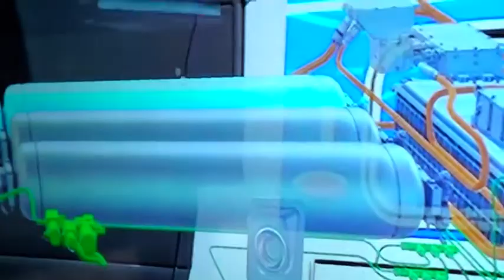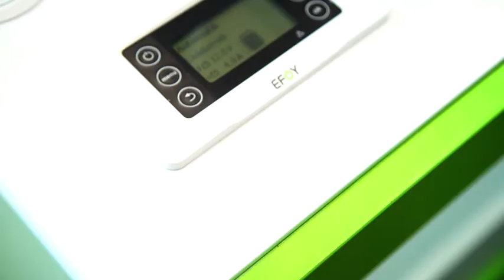Emission free RVs - is it possible?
Almost all RVs are powered by diesel in Europe - however new technologies are being proposed - although we may have to wait a long time for them to come on line!